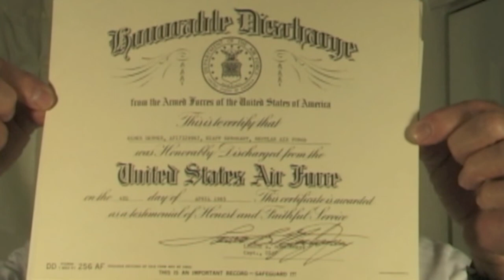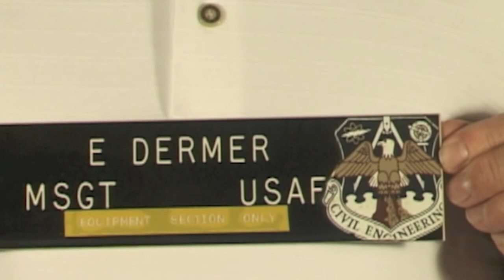Oral history of Elmer Dermer, 2021.6.9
Dermer recounts his military service in World War II. See the full record in Argus